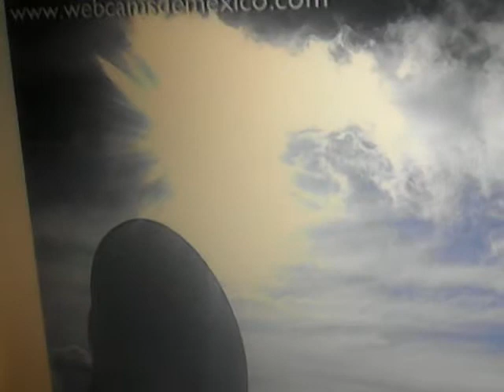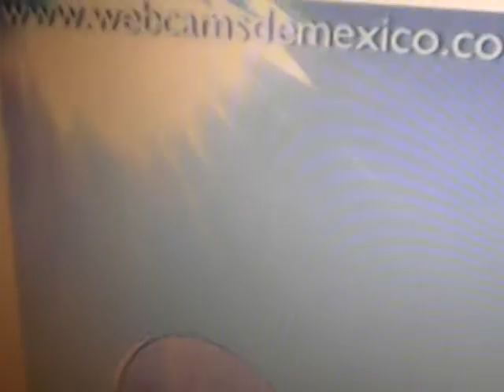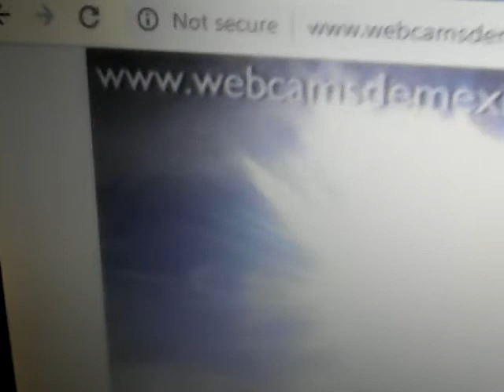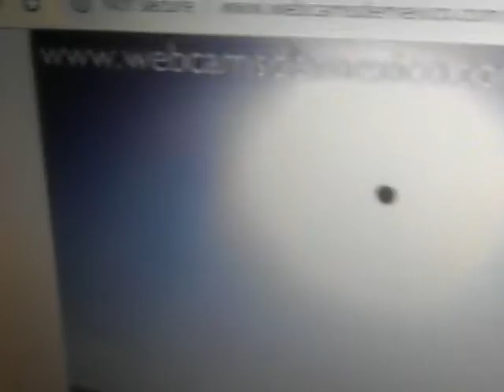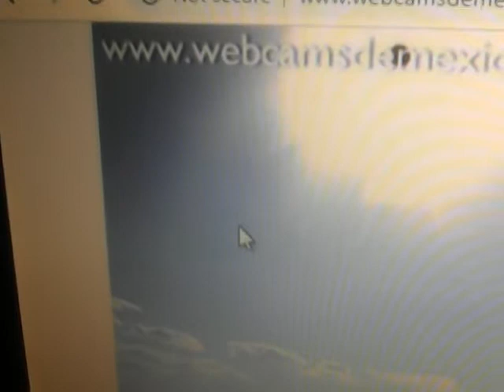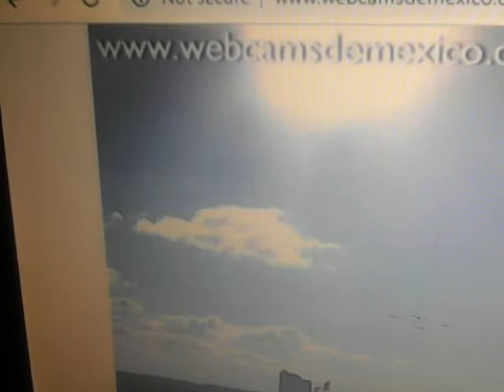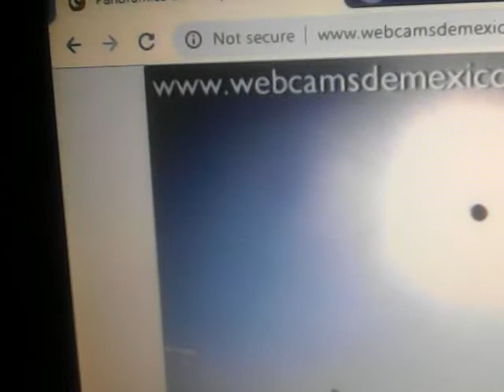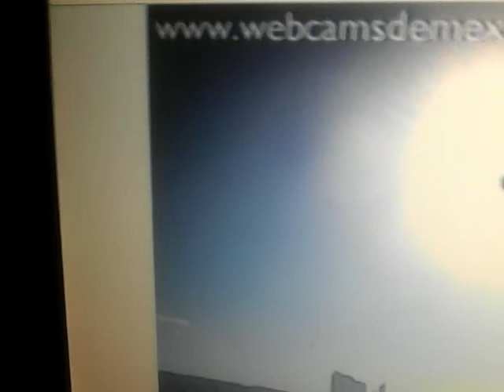025 NIBIRU SYSTEM / GTM - Campeche / 01/18/2019 / watch on webcamsdemexico